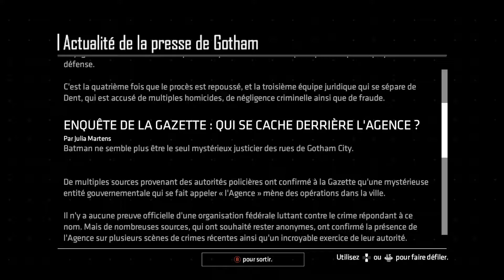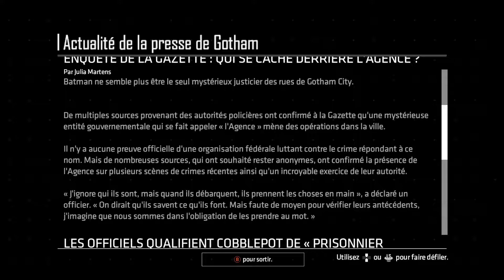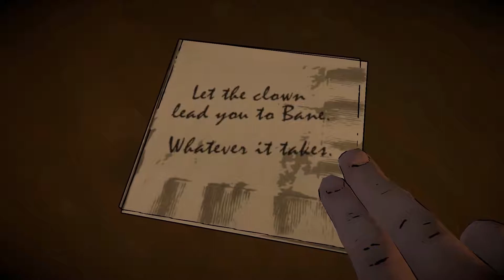Batman, The Enemy Within FR #05, De Bane à Harley, le plaisir est présent !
Nouvel épisode sur Batman The Enemy Wthin ! Aujourd'hui on attaque l'épisode deux de cette superbe série avec de l'action et surtout l'introduction de deux personnages tellement charismatiques ! Fan-service et réécriture au programme ! Bon visionnage :D !